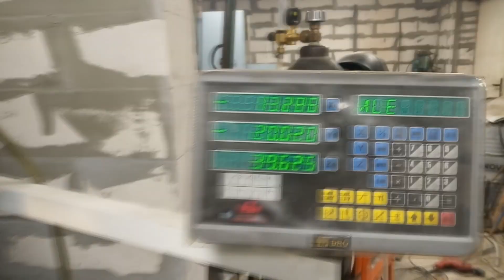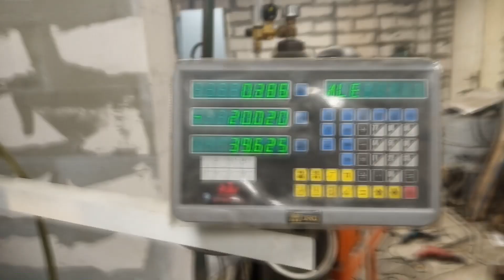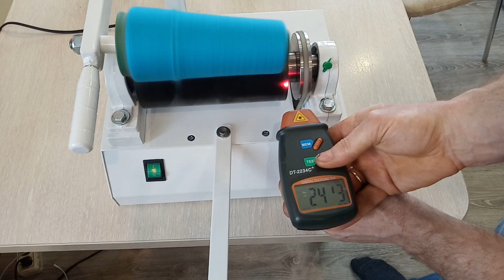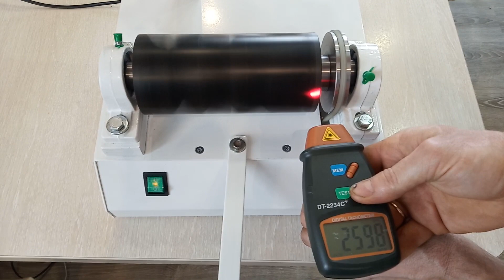МОТАЛКА для пряжи электрическая "Ударница" \ electric yarn winder \ перемотка пряжи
Моталка для пряжи электрическая 🔥  "Ударница". Используется для перемотки пряжи с бобин на конуса, а также для перемотки ниток, плюша и т.д., для размотки пряжи на конуса.      🔻🔻🔻🔻🔻🔻 ОПИСАНИЕ ниже🔻🔻🔻🔻🔻🔻
      Равномерная намотка нити, Порошковая покраска корпуса.
  Высокая скорость перемотки.  Возможность ПЛАВНОЙ регулировки оборотов!  Резиновые ножки для устойчивости
                 Технические характеристики:
                        ✅ Мощность двигателя - 150 Вт;
                        ✅ Скорость вращения   - 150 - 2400 об./мин!;
                        ✅  Размеры    -    320х280х260;
                        ✅  Вес     -   11.5 кг;
                        ✅ Перемотка на конуса размерами - 170х59х34, 170х68х34.
   💲Цена 25000 руб. в комплекте конуса 170х59х34 - 5 шт. и подконусник для этих конусов.
🔥Возможна отправка ТК КИТ, ЭНЕРГИЯ, ДЕЛОВЫЕ ЛИНИИ , ПЭК, СДЭК, Почта россии и т.д